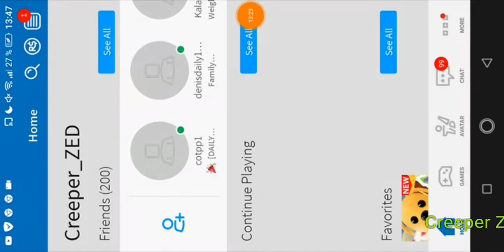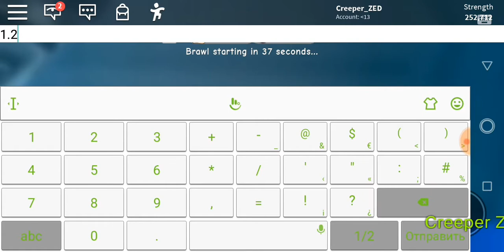В КОНЦЕ ВИДЕО, Я ВАМ ПОКАЖУ БАГ НА РЕБЕРТЫ!!!